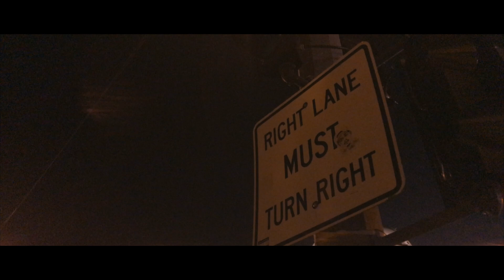Swiss Chop - P.O (Shot By TonyShotIt)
Come and Watch the Official Video of Swiss Chop - P.O (Shot By TonyShotIt)